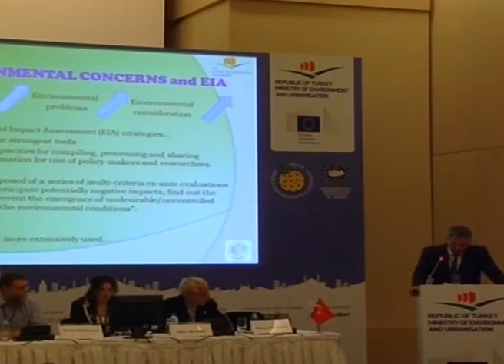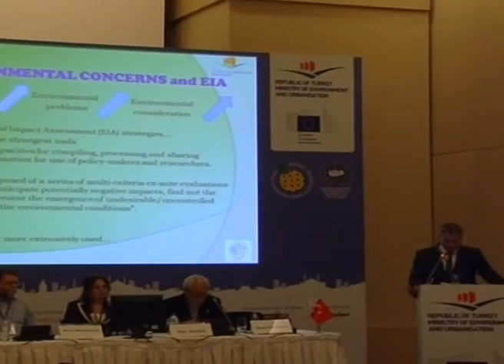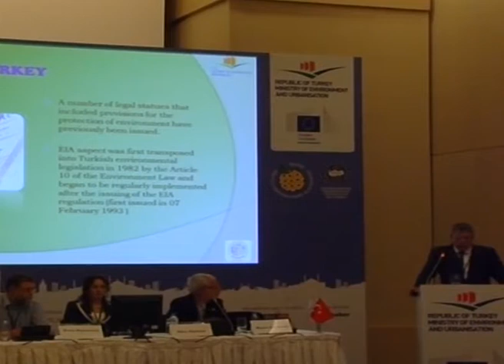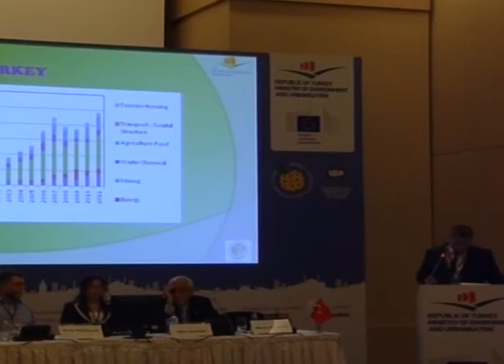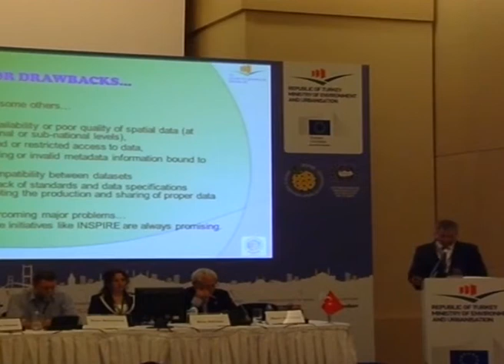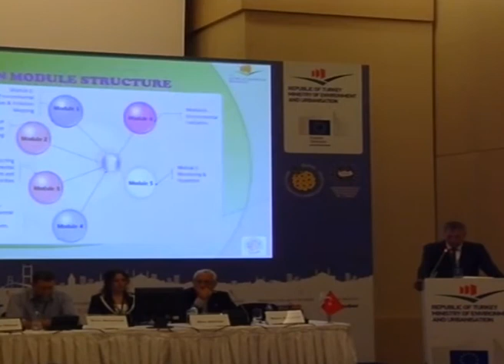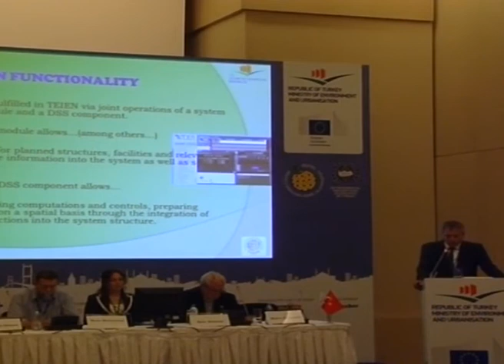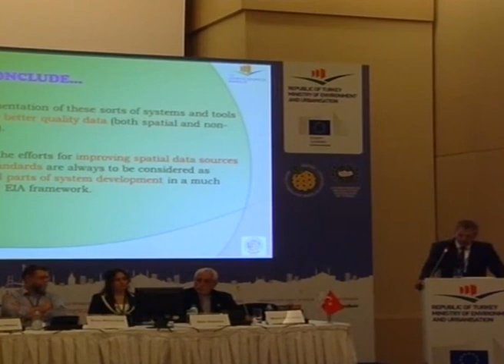Use of geographic Information System in Environmental Impact Assessments:Turkey's Example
Environmental Impact Assessments (EIA), appearing as part of a rational decision making process since 1960s, mainly addresses to the concerns about the possible positive or negative impact(s) that a proposed project as a whole or partly may have on the environment, together consisting of the environmental and socio-economic aspects. The tools designated to this end will eventually ensure that decision-makers consider potential ensuing impacts on the environment when deciding whether to allow/proceed with a proposed project. Similar to its global applications, EIAs occupy substantial place in the environment agenda of the European Union, especially relating to the Council Directive, amended in 1997, on the assessment of the effects of certain public and private projects on the environment. Environmental Impact Assessment Legislation issued in 1993 in Turkey highlights the significance of EIA studies while regulating the administrative and technical issues and rules employed within their related assessments. Both legislative references emphasize the common need for improving the EIA implementation, through improvements of the legal, institutional and technical components, for achieving a sound environmental management framework.

The efforts for setting-up "Turkish Environmental Information Exchange Network (TEIEN)" serve primarily to this end with the system tools reserved for facilitating EIA assessments. The system module designed for EIAs allows designing and implementing databases for facilities with potential consequences on the environment, performing spatial monitoring, analyses and control of such activities, providing a facilitated reporting mechanism for institutional uses and/or international reporting requirements and automating the control of EIA proficiency certificates and other records. TEIEN EIA-Decision-Support System Tool, on the other hand, is mainly composed of Management Information Systems and Geographic Information Systems platforms and helps decision-makers control, supervise and intervene with the entire EIA mechanism or its individual components in an automated process. Proper implementation of these sorts of systems and tools require better quality data (both spatial and non-spatial), thus the efforts as introduced in the example of the TUCBS (Improving the Standards for Turkish Geographic Information Systems) project are always to be considered as integral parts of system development in a much general EIA framework. The proper use of recent technologies and systems will also facilitate that EIAs share a broader spatial and temporal scope through multi-level assessments and comparisons within a wider spatial and temporal boundary of the proposal's effects, rather than only considering the direct effects resulted in the close neighbourhood.

by M. Mustafa SATILMIS , A. Cagatay DIKMEN, Ph.D. ,  Ebru TASCI ,  Ali GUL,Ph.D.